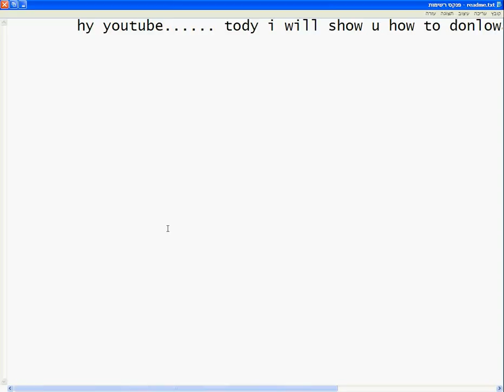FIFA 2011 PS2 (DONLOWAD) UTORENT